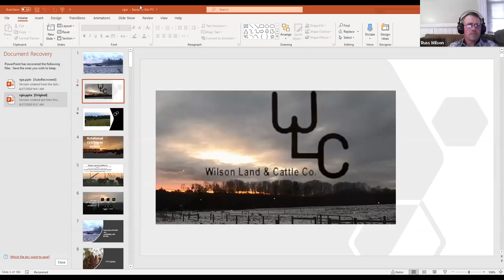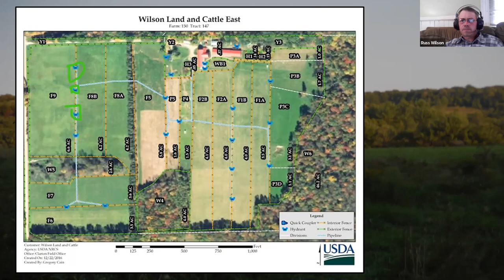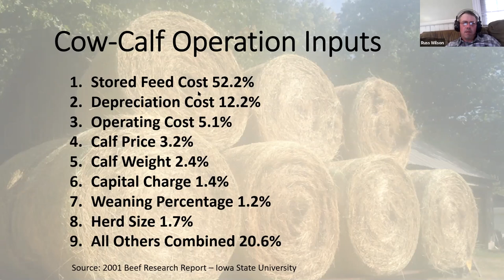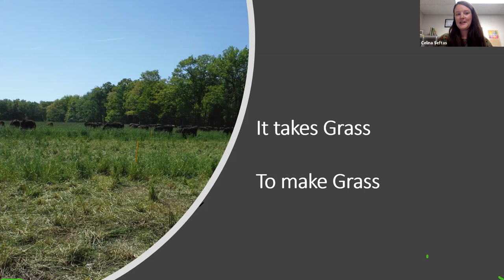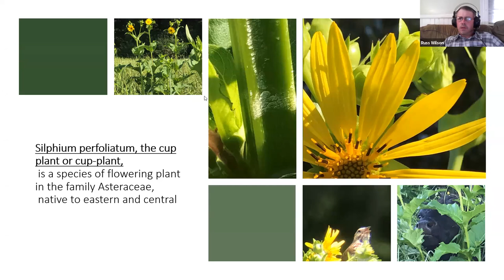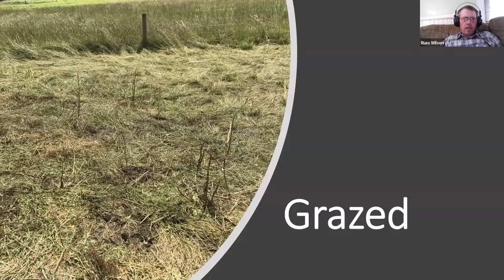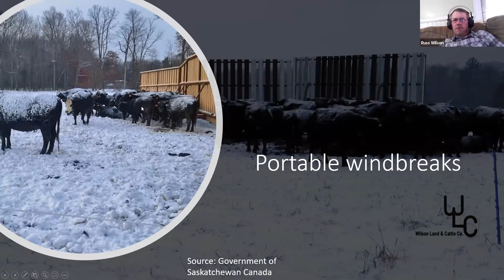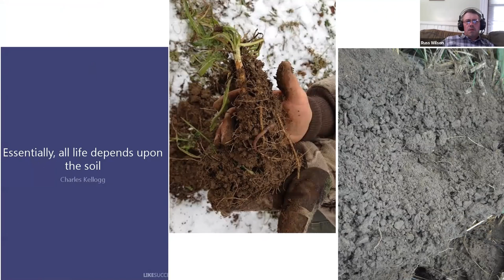Rotational Grazing in Action - Session 2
The Blair and Huntingdon County Conservation Districts present a virtual pasturewalk with Russ Wilson, of Wilson Land & Cattle.  Russ details his paddock arrangement, fencing, watering systems, rotation management, and incorporation of over 70 plant species into this adaptive rotational grazing system.